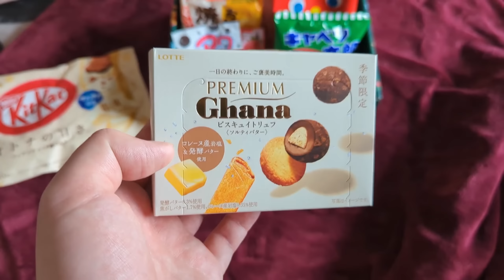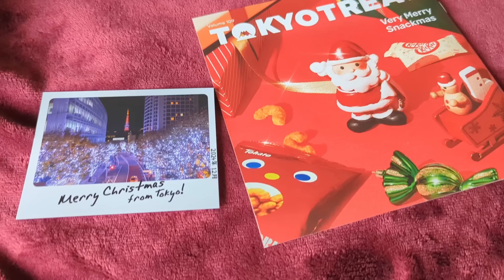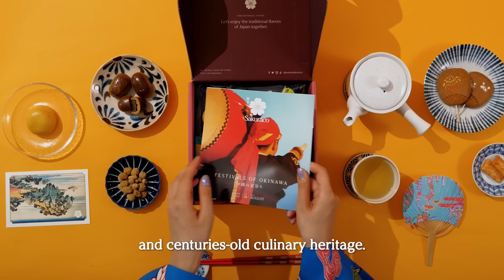TRUE SCARY STORIES FROM HOKKAIDO, JAPAN [YOKAI, GHOSTS, HAUNTED PLACES, ANIMALS!]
Big thanks to @darkambience  for the amazing ambience

[0:00] TokyoTreat & Sakuraco
[04:00] Yuubestu mine
[09:28] The bear
[23:29] Returning resident
[31:41] The Kappa of Osarappe river
[39:37] Sakaemachi tunnel
[47:26] Exploring the burned out ruins
[54:47] The bunkbed
[01:01:27] Thanks/that music

The osarappe river?

The legend of the Kappa?